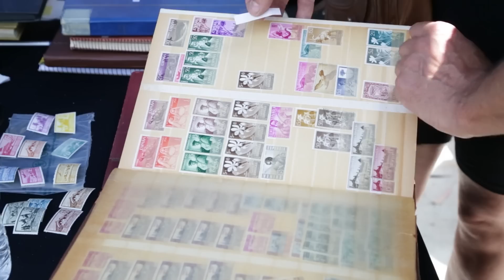Swing & Rastro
El Rastro Cultural de La Térmica con la participación del colectivo Málaga Swing y su exhibición, con una sesión musical diseñada por Juan Pablo Silvestre (RNE)